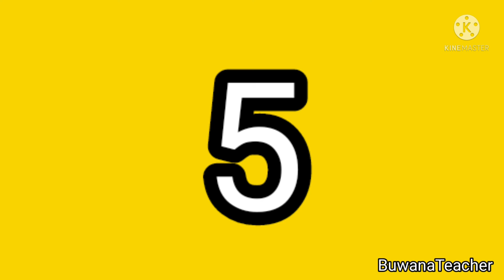Second Language Tamil- ඉලක්කමි- Numbers